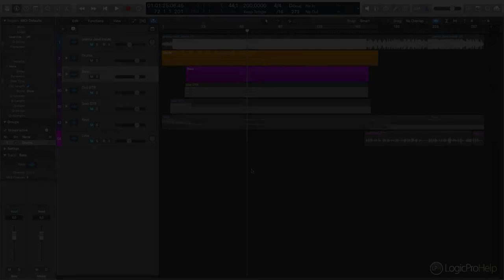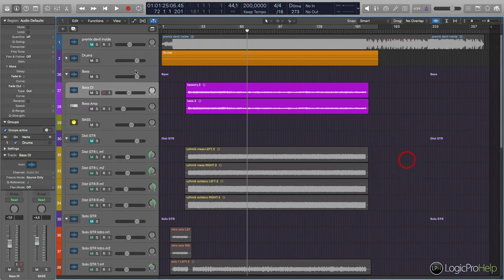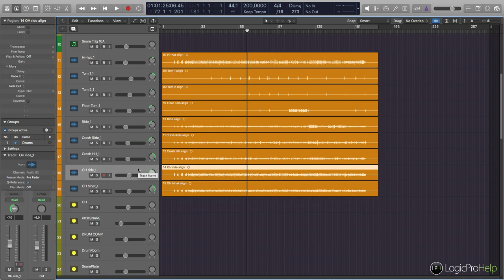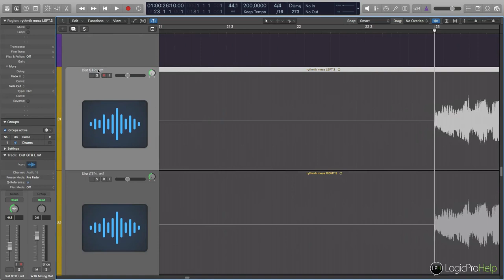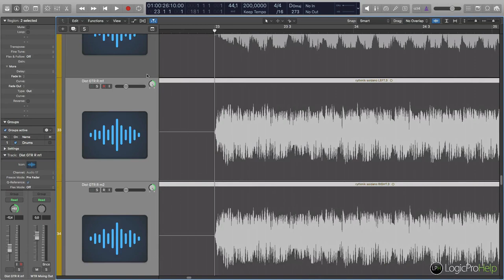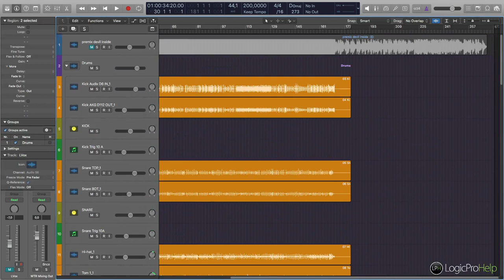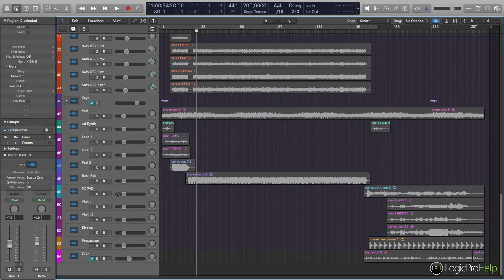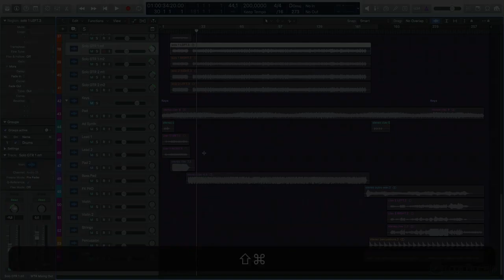Удобный нейминг дорожек в Logic Pro X [Logic Pro Help]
Удобный нейминг дорожек в Logic Pro X.